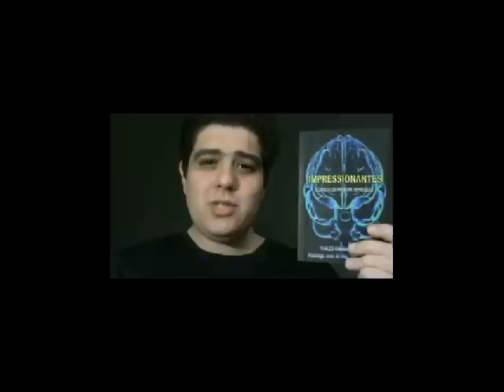EXTRA!EXTRA! = Última Refeição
Sabe aquela "última refeição", que aparece sempre nos filmes sobre "corredor da morte"? Então, sabia que alguns presos simplesmente se negam a recebê-la? Por que será?
Qual o objetivo do "EXTRA!EXTRA"?
Toda ciência evolui a passos largos, e a psicologia não é diferente. O objetivo deste programa é, através de vídeos editados com duração máxima de 3 minutos, divulgar o resultado de alguma investigação publicada recentemente em algum grande periódico científico.
Referência:
KNIFFIN, K. WANSINK, B. Death row confessions and the last meal test of innocence. Laws, vol. 3, n° 1, pp. 1-11, 2014.

Acompanhe também o meu canal através do Facebook, curtindo a página: Thales Coutinho Vlog/Blog =